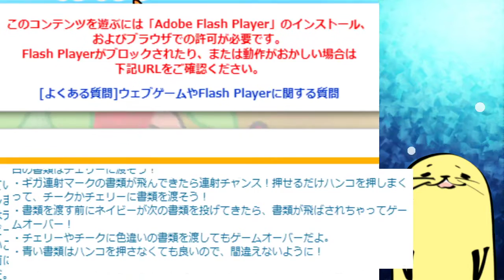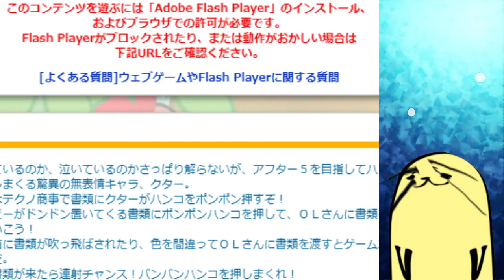クターのハンコとかいう固有の文化【Kutar's stamp】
脳トレとしてもよさそう